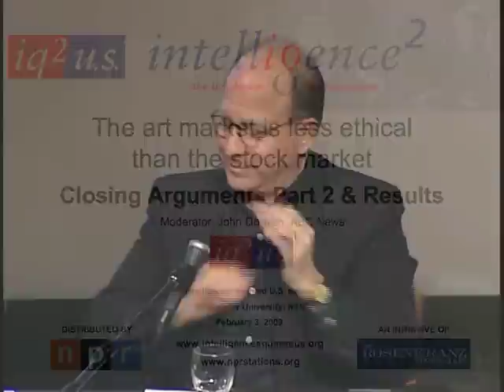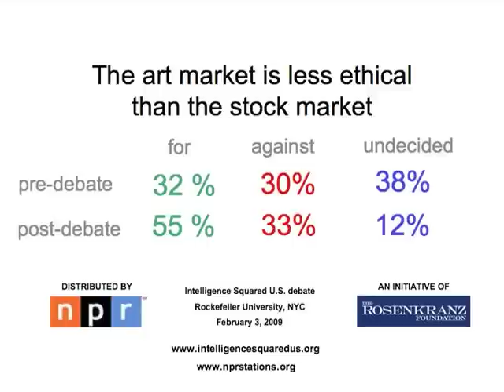The Art Market is less Ethical than the the Stock Market || Part XIII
The goal of IQ2 US is to raise the level of public discourse on our most challenging issues. To provide a new forum for intelligent discussion, grounded in facts and informed by reasoned analysis. To transcend the toxically emotional and the reflexively ideological. To encourage recognition that the opposing side has intellectually respectable views. To engage the live audience as active participants who will ask questions and decide which speakers have carried the day by voting on the motions both before and after the debate.

For: Richard Feigen
For: Michael Hue-Williams
For: Adam Lindemann

Against: Amy Cappllazzo
Against: Chuck Close
Against: Jerry Saltz